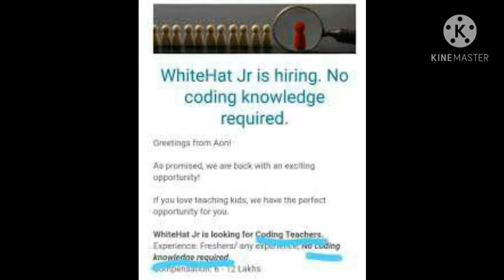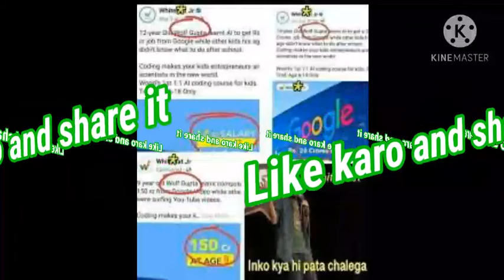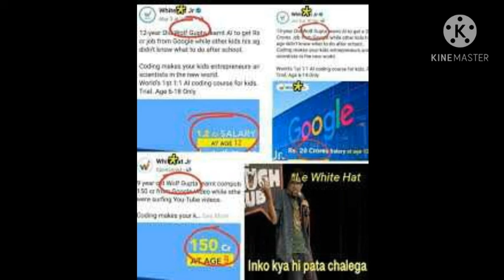white hat jr exposed part 3 call recording|| white hat jr employee talks about scam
link for first part